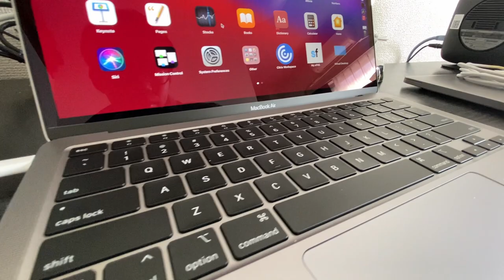my new toy: M1 MacBook Air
I will utilize this M1 macbook air for editing my vlogs.